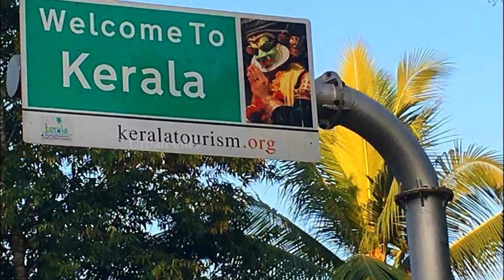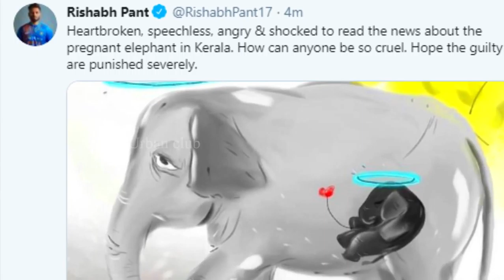வெடிகுண்டு அன்னாச்சிபழம் கொடுத்த நபர் கைது | Urban Club | Tamil News